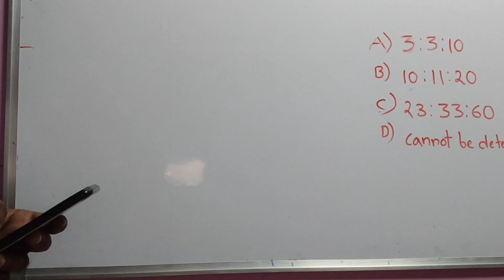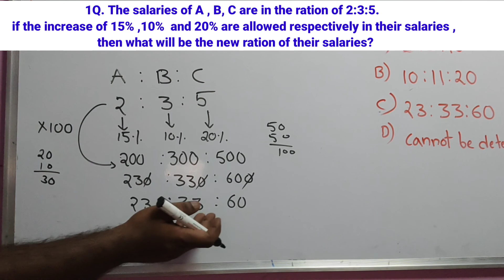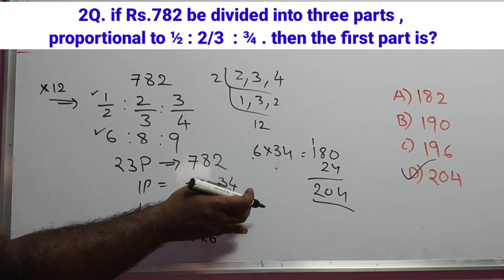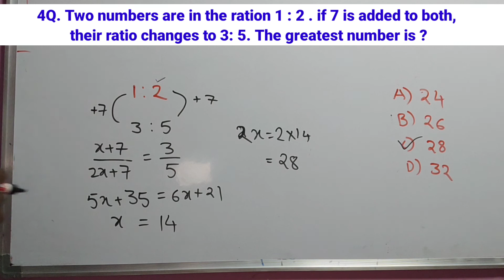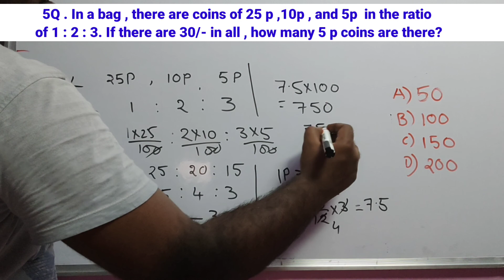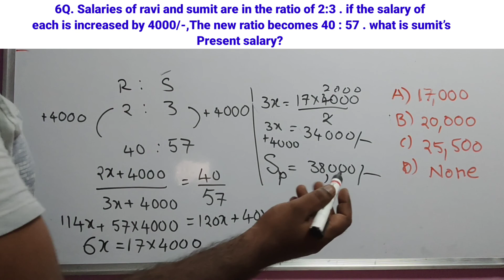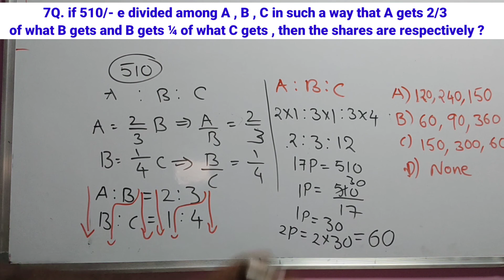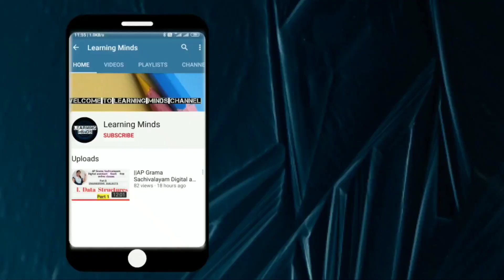Ratios and Proportion || Lesson -1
This video contains problems on Ratio and proportion Questions from previous competitive Exams.
list of questions solved are given below.👇
  0:00 - intro
  0:11 - 1Q. The salaries of A , B, C are in the ration of 2:3:5. if the increase of 15% , 10%  and 20% are allowed respectively in their salaries , then what will be the new ration of their salaries?
3 : 3 : 10
10 : 11 :  20
23 : 33 : 60
Cannot be determined

 3:17 - 2Q. if Rs.782 be divided into three parts , proportional to ½ : 2/3  : ¾ . then the first part is?
182/-
190/-
196/-
204/-

 7:37 - 3Q. Two numbers are in  the ratio 3:5 if 9 is subtracted from each , the new numbers are in the ratio 12 : 23.the smaller number is?
27
33
49
55

 11:28 -  4Q. Two numbers are in the ration 1 : 2 . if 7 is added to both, their ratio changes to 3: 5. The greatest number is ?
24
26
28
32

  13:45 - 5Q . In a bag , there are coins of 25 p ,10p , and 5p  in the ratio of 1 : 2 : 3. If there are 30/- in all , how many 5 p coins are there?
50
100
150
200

 19:26 - 6Q. Salaries of ravi and sumit are in the ratio of 2:3 . if the salary of each is increased by 4000/-,
The new ratio becomes 40 : 57 . what is sumit’s
Present salary?
17,000/-
20,000/-
25,000/-

 23:04 - 7Q. if 510/- e divided among A , B , C in such a way that A gets 2/3 of what B gets and B gets ¼ of what C gets , then the shares are respectively ?
Rs. 120 , Rs. 240 , Rs. 150
Rs. 60 , Rs 90, Rs 360
Rs. 150,Rs 300 , Rs 60

 28:30 - 8Q . the sum of three numbers is 98.if the ratio of the first to the second is 2:3 and that of the second to the third is 5:8 , then the second numbers is?
20
30
48
58

Problems on Ratio and Proportion with simple tricks
With time saving methods for all competitive Exams.
Aptitude made easy

In  this video we provide the information about quantitative Aptitude topics . first I want to explain about Ratio and Proportions. I will provide all the simple methods to solve   problems On Ratio and proportion for all compitative exams ..

problems on Ratio and proportion  Questions from previous papers
simple tricks,  short cuts for solving aptitude problems

easy method of solving Ratio and proportion  problems

Quantitative Aptitude for Bank jobs, Bank Exams,  IBPS PO,  IBPS clerks, SBI PO,  SBI clerks, RRB NTPC,  RRB,  railway recruitment exams,  RRB JE, RRB SE,  BSNL JE,  BSNL MTO,  POWER GRID, AP Police SI exams,  TS Police SI exams,  APPSC group 1,2,3 and 4, TSPSC, APGENCO, APTRANSCO,  APEPDCL , APSPDCL,  GATE,  IES all psus, and all competitive exams..

ap Sub inspector of police
ap police constable
SI ccommunications
RSI, APSP SI, AR police constable
police jobs preparation AP / TS  Police
Sub - Inspector Of Police
Police Constable AP police recruitment
Ap police jobs
ts police recruitment
Ts police jobs
ap Si communications
Ap  Sub inspector of police communications
Ap Police constable communications
Ap PC communications
Ts Si communications
Ts Sub inspector of police communications
Ts Police constable communications
Ts PC communications
Stipendiary  Cadet Trainee (SCT) Sub  Inspectors of Police  No. of vacancies 15 (Communications)  (Men  &  Women)
Stipendiary  Cadet Trainee  Assistant  Sub Inspector of Police  in Finger Print  Bureau  (Men  &  Women
Arithmetic and Test of Reasoning / MentalAbility
Stipendiary Cadet Trainee (SCT) Sub Inspectors ofPolice (Civil) (Men &Women) in Police D"pu.t-g.!.150021,2Stipendiary Cadet Trainee Reserve Sub Inspectors ofPolice (AR) (Men & Women) in Police Department.750313Stipendiary Cadet Trainee Reserve Sub Inspectors ofPolice (AI5P) (Men) in Police Department.7504.1,4Deputy Jailors (Men) in Prisons and CorrectionalServices Department100515Deputy Jailors (Women) in Prisons and CorrectionalServices Department4-t6Station Fire Officers in A.P. Fire & Emergency ServicesDepartment (Men)